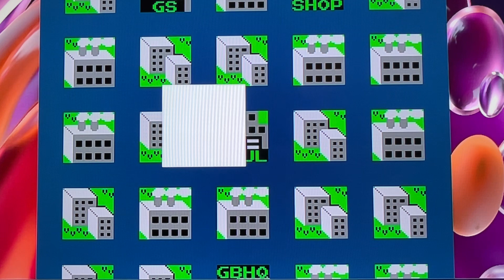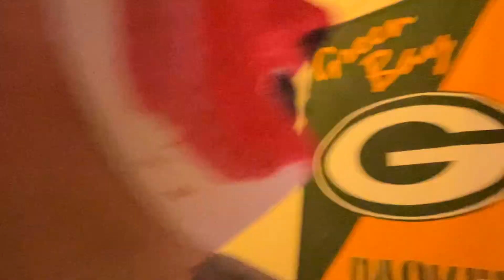Video game killer plays Ghostbusters NES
Play Ghostbusters @nes